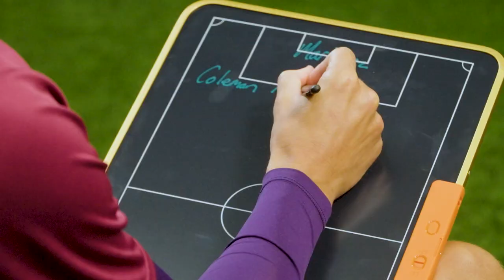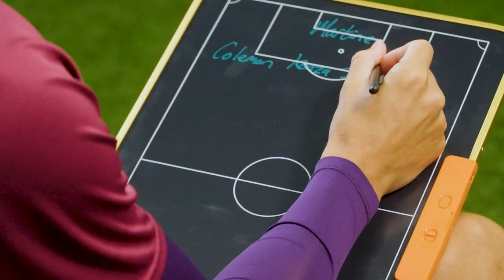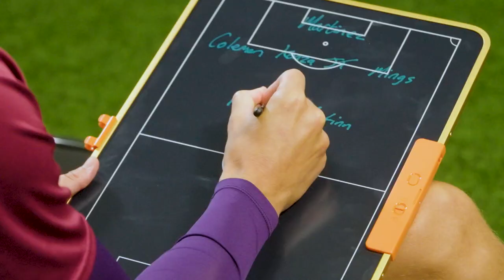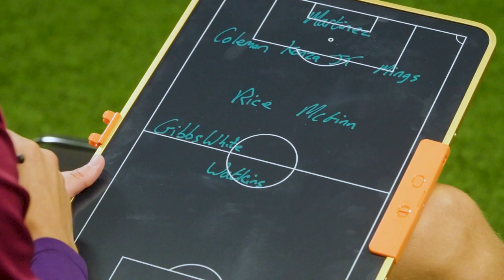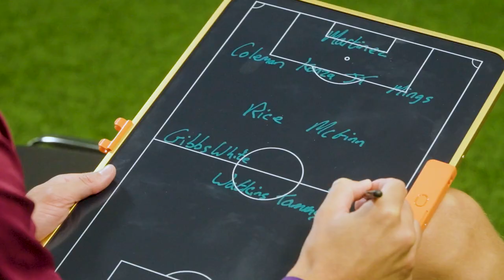IRELAND'S DECLAN RICE? | This Is My Team with Derby star Conor Hourihane!